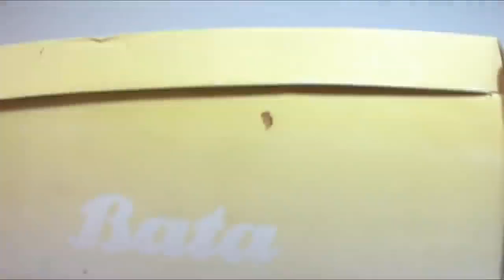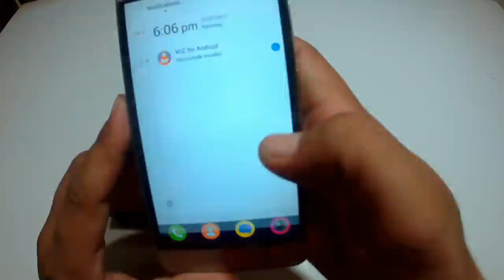How Make you Smartphone Projector Without Magnifying Glass, Using Bulb, ShoeBox new projector phone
How to Make Smartphone Projector Without Magnifying Glass | Using Bulb 2020 | Shoe Box | Bulb at Home.. cheap domain hosting

Hello Friends Today i show you How to Make Smartphone Projector Without Magnifying Glass | Using Bulb | Shoe Box | Bulb at Home, This is a very simple way to make a Projector with the help of a Light Bulb & a Shoe Box.

The Process is in the Video Step by Step... buy lamps online